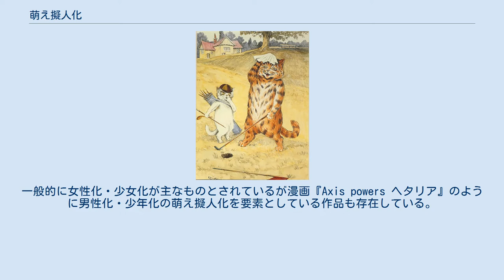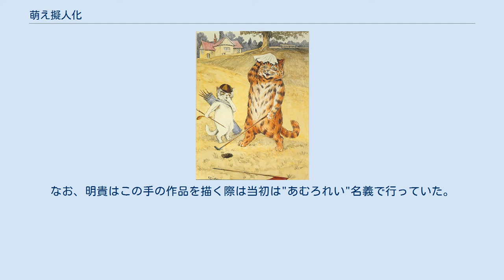萌え擬人化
ウィキペディアを擬人化したウィキペたん。
 ルイス・ウェイン画。
本来の擬人化。
猫が猫の姿のままで人間のようにゴルフをしている。
 萌え擬人化（もえぎじんか）とは現代の日本の漫画・アニメ・ゲームなどに関する二次創作用語で、人間以外の生物や無生物を人間（の姿）に見立て萌えと結びつける行為である。
 非人間を人間に近い姿に（擬人化）したイラストを描くことなどをいうが、この場合“萌え属性”を追加する事で愛着が湧くようにしてある。
一般的に女性化・少女化が主なものとされているが漫画『Axis powers ヘタリア』のように男性化・少年化の萌え擬人化を要素としている作品も存在している。
 本来の擬人化は元のものに人間の特徴（顔の表情や二足歩行や人語を話すこと等）を加える事だが、この場合該当する事物をイメージした格好をした人間として描かれることが多い。
元の事物の特徴をほとんど外見に反映していない擬人化もあるが、その場合はキャラクターの性格や人間関係などにモチーフの特徴が反映される。
 ただし、服を着ているキャラクターが元の場合はそれと同じ服を着用（コスプレ）した人間として描かれることが多い。
 かつては主に同人誌で見られた手法だが、昨今では『びんちょうタン』や『090えこといっしょ。
』『ピザびより』など商業ベースの作品も発表されている。
 同人や二次創作の世界では古く（1980年代頃）から擬人化のジャンルがあり、主に漫画・アニメの動物キャラクターや無生物を題材としてきた。
どちらも同人・二次創作全体から見ればマイナーなものだが、後者は2001年頃からInternet Explorerの中止ボタンを擬人化したキャラクター“しいたけちゃん”がインターネット上で人気を集め「擬人化」というジャンルを広く知らしめた。
 2004年頃からの『びんちょうタン』のヒットをブームの発端とする意見もある。
 2008年、元祖兵器擬人化ゲームとして『萌え萌え2次大戦（略）』が登場。
 2013年、軍艦を擬人化した『艦隊これくしょん』の登場後様々な擬人化作品が登場し擬人化ブームが始まった。
 2017年、哺乳類・鳥類・爬虫類などを擬人化したアニメ『けものフレンズ』が放送され社会現象となった。
 このジャンルの草分けと呼べる商業作家としての存在が、『MS少女』シリーズや『銀河お嬢様伝説ユナ』等で知られる明貴美加である。
なお、明貴はこの手の作品を描く際は当初は"あむろれい"名義で行っていた。